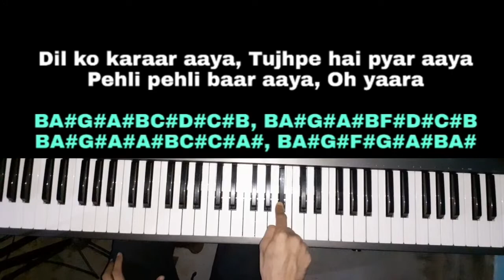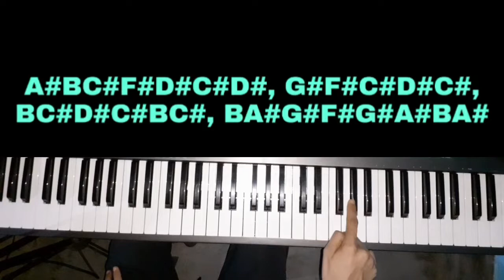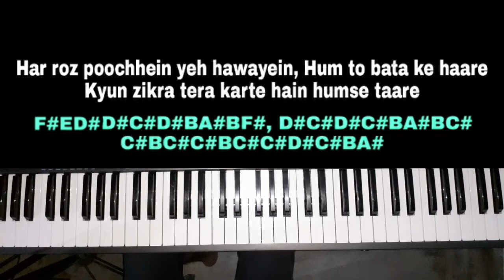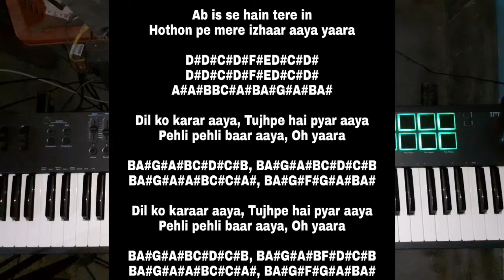Dil Ko Karaar Aaya Piano Tutorial | Chords & Notes | Neha Kakkar, Yasser Desai | Easy Step By Step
Hi, Here's the piano tutorial with chords of the very beautiful song Dil Ko Karaar Aaya by Neha Kakkar and Yasser Desai from the album Sukoon. This song is featuring Siddharth Shukla and Neha Sharma In this easy step by step piano tutorial i have demonstrated and shown how to play Dil Ko Karaar Aaya by Neha Kakkar and Yasser Desai on Piano / Keyboard with notes and chords. If you want to learn the song Dil Ko Karaar Aaya by Neha Kakkar and Yasser Desai then watch this piano tutorial till the end without skipping & by the end i hope you will also can play Dil Ko Karaar Aaya by Neha Kakkar and Yasser Desai easily.
Dil Ko Karaar Aaya is sung by Neha Kakkar and Yasser Desai. The music is composed by Rajat Nagpal and lyrics are penned by Rana.

In this tutorial i explained about the melody & chords which are used in the song Sandese Aate Hai by Sonu Nigam & Roopkumar Rathod. Its an esay step by step tutorial, i tried to keep this tutorial as simple as possible so that beginner's can also understand & learn to play the song Sandese Aate Hai by Sonu Nigam & Roopkumar Rathod. I hope this video tutorial will help you to learn & play the song Sandese Aate Hai by Sonu Nigam & Roopkumar Rathod.
If you like this piano tutorial of Sandese Aate Hai then do like comment share & also subscribe to this channel and don't forget to press the bell icon for upcoming videos.

Original Song Credit :

► Album Name: Sukoon
► Song : Dil Ko Karaar Aaya
► Singer : Neha Kakkar & Yasser Desai
► Lyrics : Rana
► Featuring : Sidharth Shukla & Neha Sharma

Lyrics with Notes

Dua bhi lage na mujhe, Dawa bhi lage na mujhe
Jabse dil ko mere, tu laga hai

D#C#BA#BC#D#C#B, D#C#BA#BC#D#C#B
C#BA#G#A#BC#BA#, BA#G#F#G#

Neend raaton ki meri, Chaahat baaton ki mari
Chain ko mere toone yun thaga hai

D#C#BA#BC#D#C#B, D#C#BA#BC#D#C#B
C#BA#G#A#BC#BA#, BA#G#F#G#

Jab saansein baroon main band
Aankhein karun main
Nazar tu yaar aaya kar

D#D#C#D#F#ED#C#D#
D#D#C#D#F#ED#C#D#
A#A#BBC#A#BA#G#A#BA#

Dil ko karar aaya, Tujhpe hai pyar aaya
Pehli pehli baar aaya, Oh yaara

BA#G#A#BC#D#C#B, BA#G#A#BC#D#C#B
BA#G#A#A#BC#C#A#, BA#G#F#G#A#BA#

Dil ko karaar aaya, Tujhpe hai pyar aaya

BA#G#A#BC#D#C#B, BA#G#A#BF#D#C#B
BA#G#A#A#BC#C#A#, BA#G#F#G#A#BA#

Har roz puchhein yeh hawayein, Hum to bata ke haare
Kyun zikar tera karte hain humse taare

BC#D#D#C#D#BA#BF#, D#C#D#C#BA#BC#
C#BC#C#BC#C#D#C#BA#

Har roz poochhein yeh hawayein, Hum to bata ke haare
Kyun zikra tera karte hain humse taare

BC#D#D#C#D#BA#BF#, D#C#D#C#BA#BC#
C#BC#C#BC#C#D#C#BA#

Ab is se hain tere in
Hothon pe mere izhaar aaya yaara

D#D#C#D#F#ED#C#D#
D#D#C#D#F#ED#C#D#
A#A#BBC#A#BA#G#A#BA#

BA#G#A#BC#D#C#B, BA#G#A#BC#D#C#B
BA#G#A#A#BC#C#A#, BA#G#F#G#A#BA#

BA#G#A#BC#D#C#B, BA#G#A#BF#D#C#B
BA#G#A#A#BC#C#A#, BA#G#F#G#A#BA#

dil ko karar aaya piano
dil ko karar aaya mobile piano
dil ko karar aaya piano notes
dil ko karar aaya piano chord
dil ko karar aaya piano tutorial
dil ko karaar aaya song
dil ko karaar aaya status
dil ko karar aaya siddharth
dil ko karar aaya siddharth shukla
dil ko karaar aaya official video
dil ko karaar aaya teaser
dil ko karaar aaya piano tutorial
dil ko karaar aaya lesson
dil ko karaar aaya keyboard
dil ko karaar aaya keyboard tutorial
dil ko karaar aaya keyboard notes
dil ko karaar aaya keyboard lesson
dil ko karar aaya